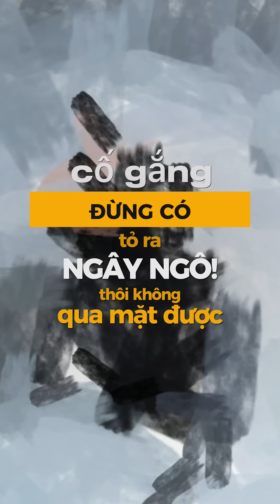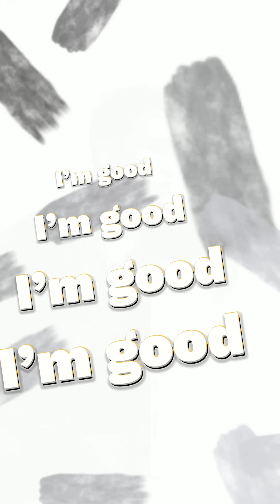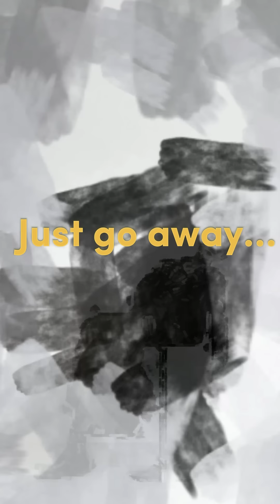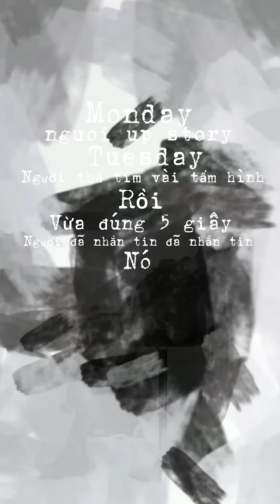VUONG HUY IDOL - ‘YEU NUA VOI’ (I'M GOOD ON MY OWN) M/V LYRICS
Yêu Nửa Vời
Production: STAV Entertainment
Music Producer: PP Nguyen
Singer: Vuong Huy Idol
Songwriter: PP Nguyen
Music Arranger: JongJin
Recording: T- Studio
Mixing & Mastering: Cao Long
Photos by: Vu Nguyen
Makeup by: Huyen Vo
Costumes by: Julio Quang